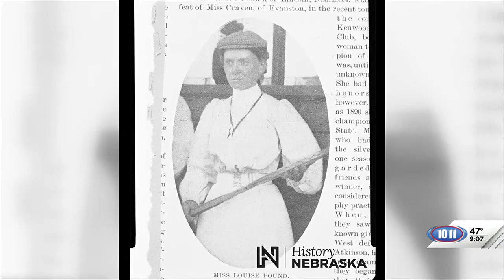History Nebraska: Louise Pound served as an academic and athletic pioneer